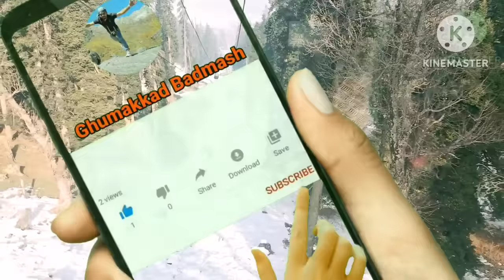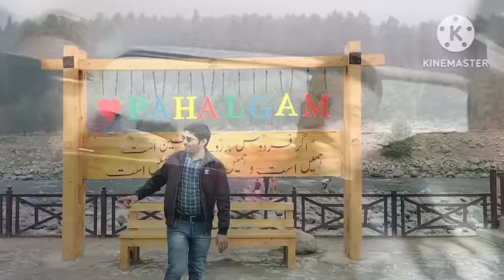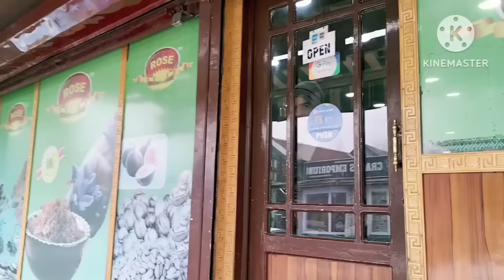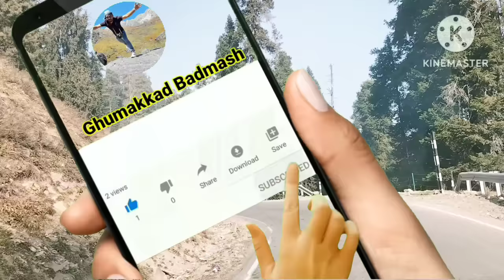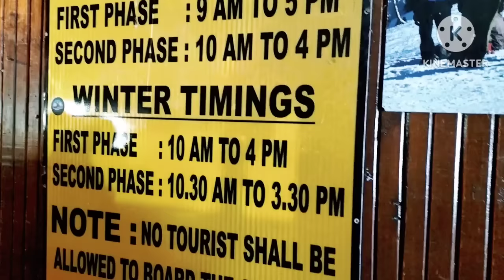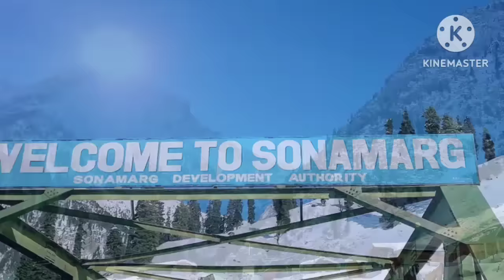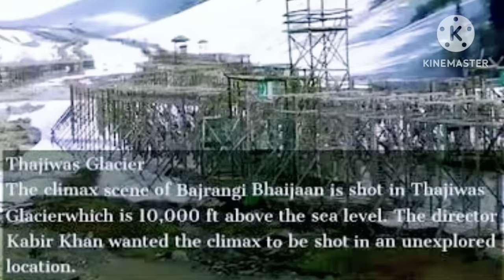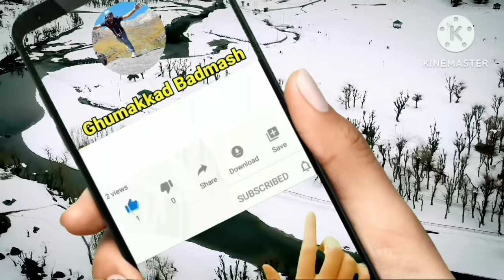Kasmir Tour Budget | Srinagar Gulmarg Sonmarg Pahalgam Tour Information | Kashmir Tour |JammuKashmir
For Luxurious Trip :- 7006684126 ( Sri Nagar)

Kuldeep (My Cab Driver) : 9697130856 (Best trip planner) but bargaining must

Damini (Tour 'N' Travel) near Katra bus stand : 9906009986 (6 days 5 nights approx 24 K)

Ever Green Tour & Travels near bus stand Katra : 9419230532

for boat house in Srinagar : Wasim (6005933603)

for any query u can comment and ask, I will reply your comment

srinagar bus,
search srinagar sightseeing pictures,
srinagar sightseeing spots,
search srinagar spots,
gulmarg temperature,
gulmarg sightseeing in January,
gulmarg sightseeing,
Gulmarg,
gulmarg,
gulmarg snow boarding,
Srinagar,
srinagar,
Sonmarg,
sonmarg,
Pahalgam,
pahalgam,
Kashmir,
kashmir,
jummu,
jammu kashmir,
Jammu Kashmir,
katra,
gulmarg skiing,
श्रीनगर हाउसबोट,
Dal lake,
dal jheel,
srinagar house boat photo,
srinagar dal lake house boat,
srinagar dal gate,
srinagar dal jheel package,
srinagar flight today,
dal lake srinagar,
dal jheel,
srinagar gulmarg,
श्रीनगर गुलमर्ग,
baisaran pahalgam,
pahalgam temperature,
pahalgam to srinagar,
pahalgam kashmir,
pahalgam sightseeing car fare,
sonmarg tourism,
pahalgam hotels
sonmarg beauty,
sonmarg weather,
amarnath yatra,
Amarnath Yatra,
kashmir tour package with price,
kashmir tour,
kashmir tourism,
kashmir local sightseeing,
jammu kashmir sightseeing,
kashmir sightseeing list,
kashmir sightseeing in december,